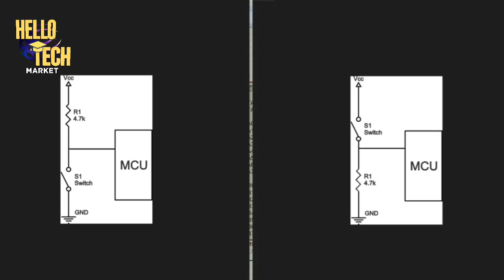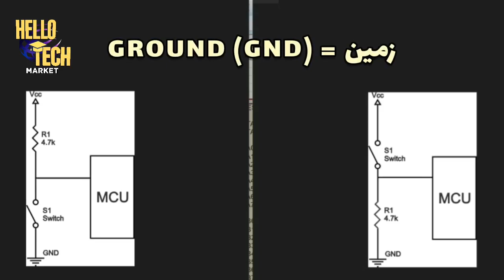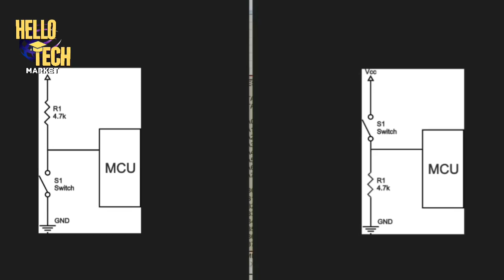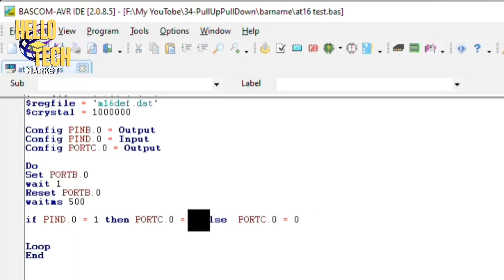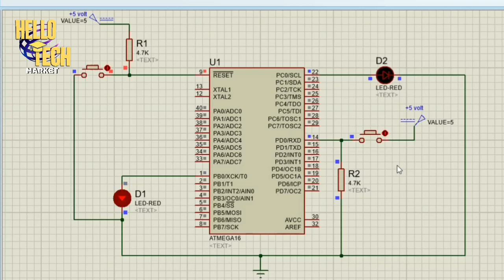مدار PullUp و PullDown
در این ویدئو در مورد کاربرد مقاومتهای بالاکش و پایین کش صحبت خواهیم کرد که در مدارات دیجیتالی و میکروکنترلرها مورد استفاده زیادی دارد